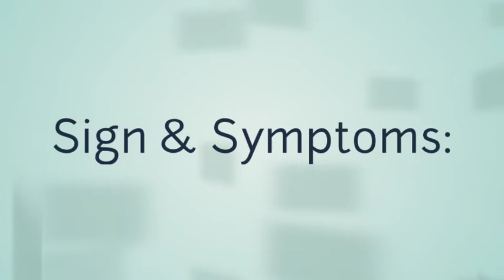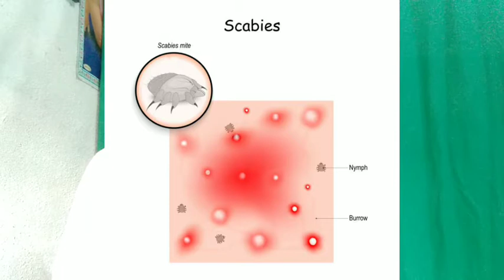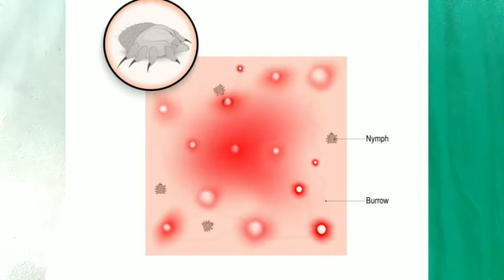scabies, itching/ खुजली का इलाज कैसे करे?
Only knowledge and awarness proposal
In this clip only line of treatment explained for Medical students and practitioner...
not explained treatment
so plz must visit ur nearly doctors if u have any health related problem